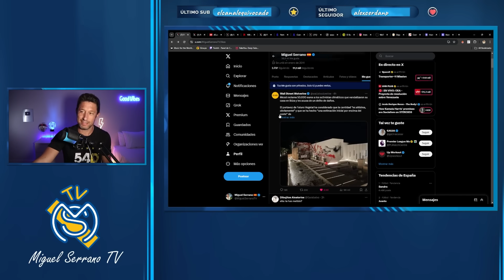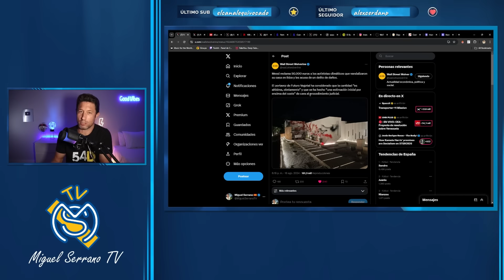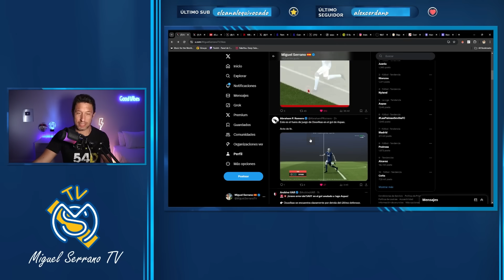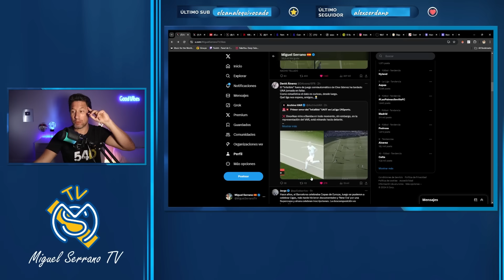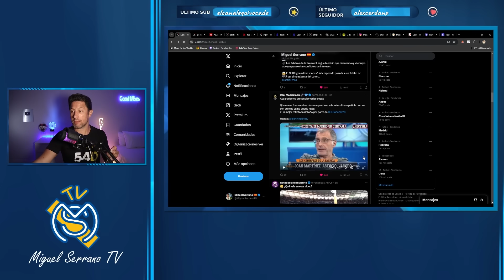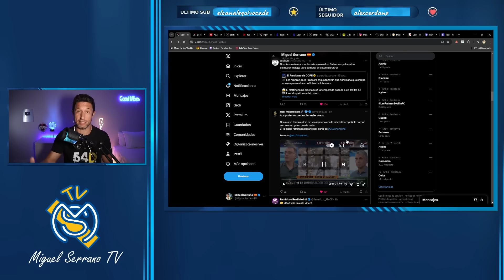🚨😂¡REVIENTAN A OTRO NARNIANO EN DIRECTO... Y OJO A LAS GOLFADAS QUE SE VIENEN CON EL SEMIAUTOMÁTICO!